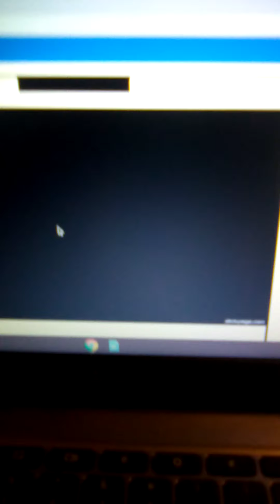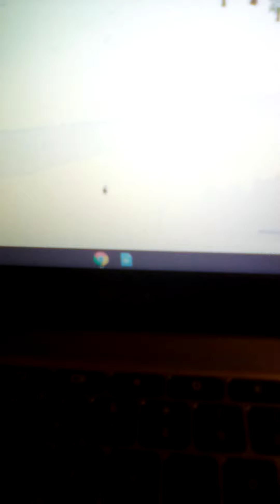Fleeing the complex part2 read discreption plz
The reason my recording stopped wasy timer ran out I don't have a good phone sorry